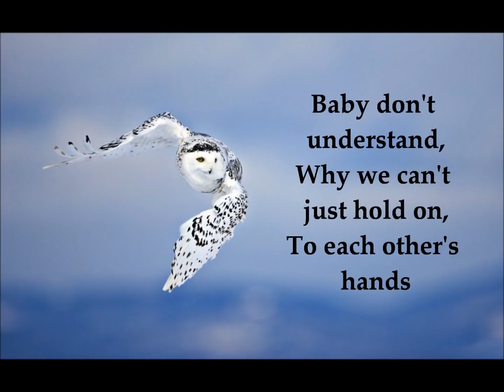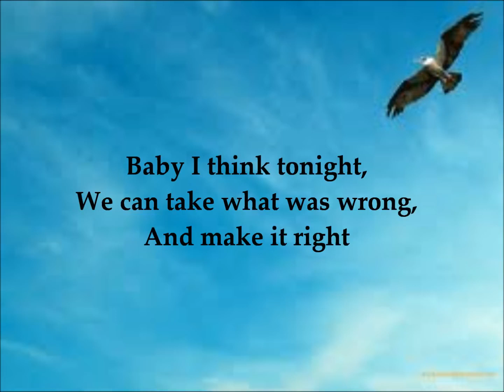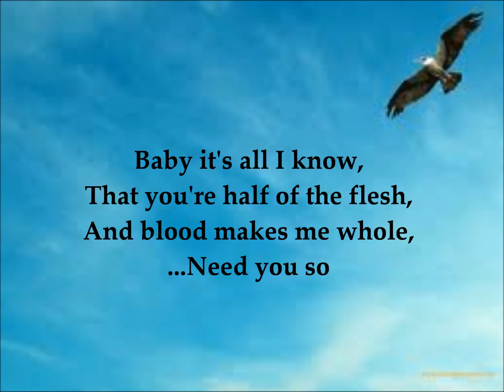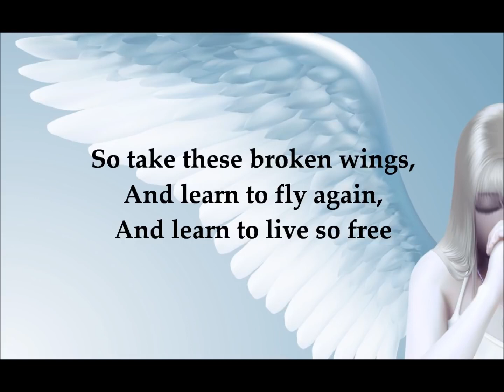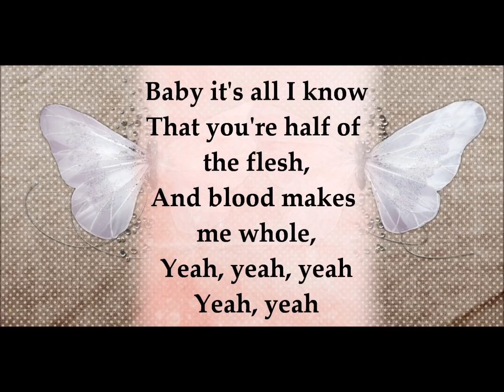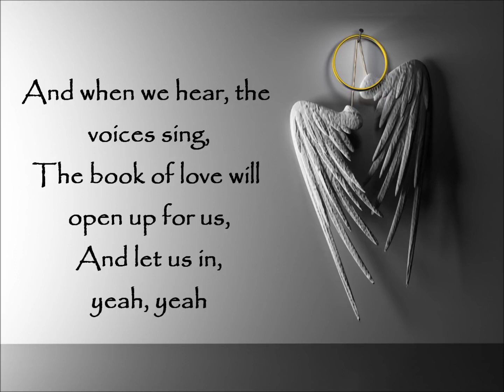yt1s com Mr Mister Broken Wings lyrics on screen 1080p